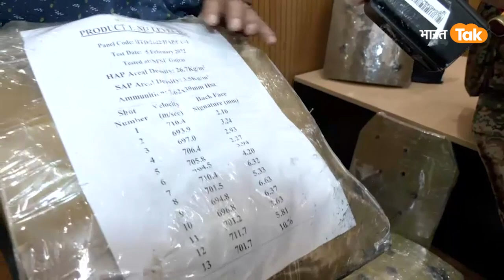America से भी बेहतर है India में बनी ये Bullet Proof Jacket, Snipper Gun की गोली भी फेल